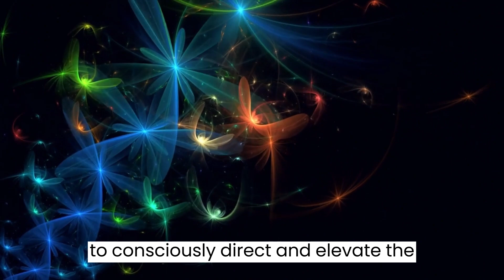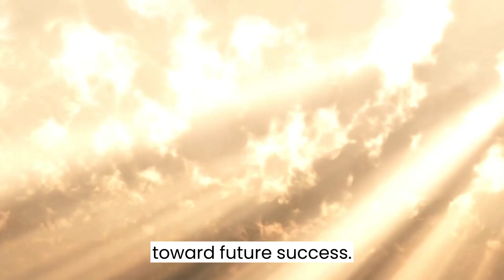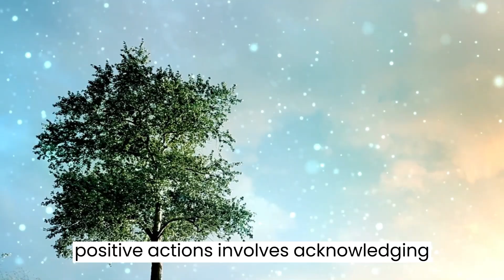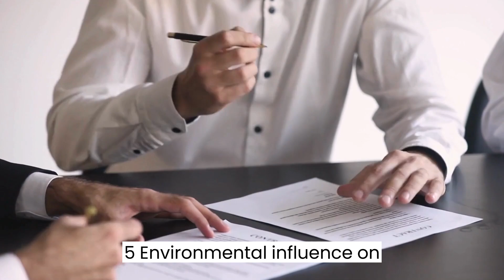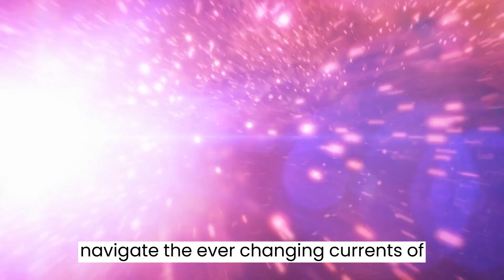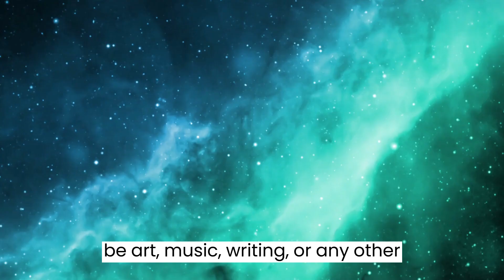This Universal law Can turn Your Thoughts into REALITY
Unlock the Power of the Universal Law That Turns Thoughts into Reality!

🌟 Have you ever wondered about the mysterious force that can transform your thoughts into tangible outcomes? Discover the secrets behind the less-known Universal Law that holds the key to manifesting your desires!

🔍 In this video, we delve deep into the intricacies of the Law of Vibration, a powerful principle that explains the dynamic relationship between your thoughts and the world around you. Learn practical insights and real-life examples that demonstrate how understanding and applying this law can positively impact your life.

💡 Key Takeaways:

Understand the Law of Vibration and its influence on your reality.
Explore the concept of thought vibrations and their impact on manifestation.
Gain practical tips on mindfulness, positive visualization, and emotional regulation to align your thoughts with your desired outcomes.
Uncover the transformative potential of this less-explored universal law.
🚀 Ready to turn your thoughts into reality? Watch this video to harness the incredible power of the Law of Vibration and start manifesting the life you've always envisioned.